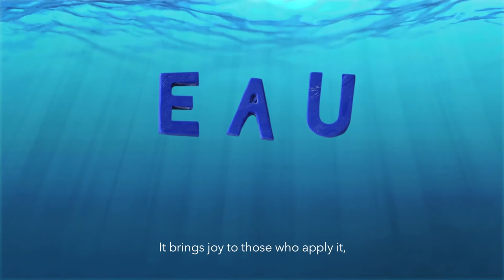VALMONT Deep Blue: bez wody nie ma życia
Bez wody nie ma życia. Wie o tym szwajcarska marka Valmont, dlatego w tym roku wprowadza na rynek nową linię nawilżającą. Hydration Line składa się z pięciu doskonałych, zaawansowanych preparatów, zapewniających szybkie, a jednocześnie głębokie i trwałe nawilżenie.

In 2016, Valmont breathed new life into the moisturizing ritual with a line of treatments highlighting valuable active ingredients and pleasant textures. Having developed its expertise over more than 30 years, the Swiss brand is perpetuating its art of cutting-edge treatments, including rigorous selection of the finest ingredients for guaranteed effectiveness.